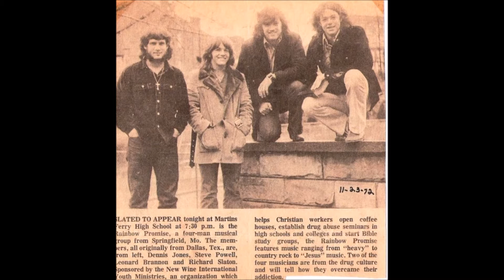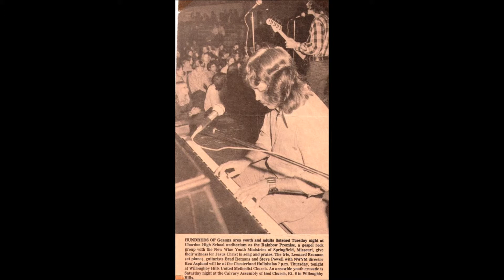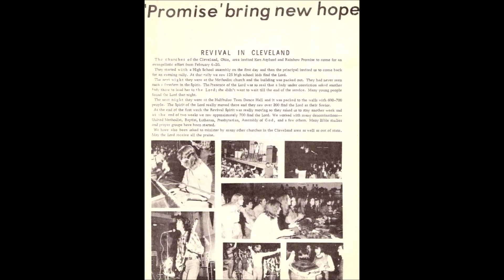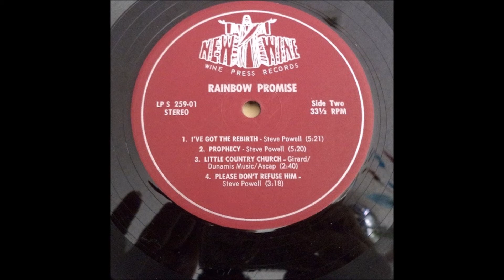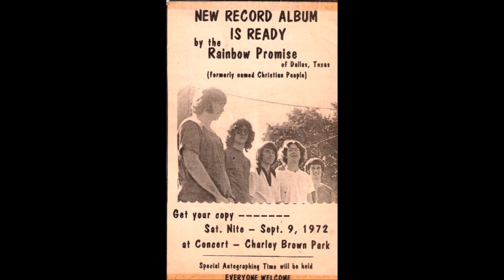Rainbow Promise - 1972 LP: Rainbow Promise - B1 I've Got The Rebirth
One of the top Christian psych rarities is this custom guitar-based rural rock monster from the ﬁve-man band Rainbow Promise, with strong west-coast vibes that at their best recall Wilson McKinley. The stage is set right from the start with the driving rocker ‘Get Ready’ featuring sharp dual electric guitar leads. ‘Someone You Need’ follows with some of the most intense scorching echoed wah—wah guitar on record. ‘Do You Hear’ starts off fast, then slows to a moodier setting that could just as easily been found on Wilson McKinley’s Spirit Of Elijah. The same could be said for ‘Prophecy’ and the tempo-shifting ‘I’ve Got The Rebirth’, the latter with inspiring echoed guitar leads. Also a plugged-in rendition of Love Song’s ‘Little Country Church’. Hard to top all that, hence the gospel country rocker ‘Romans 8:28’ and the brief whimsical ‘The Joy Of The Lord’ don’t quite measure up to the high standards set by the rest of the album. Closes on a ballad note with ‘Please Don’t Refuse Him’. Dynamic drumming action throughout the LP, and not a single keyboard note to be found. Brilliant home-made cover painting, a depiction of the gloriﬁed Son of Man amidst the seven candlesticks as presented in Revelation 1:12-18. An even rarer variation has a pink cover with a black border design and “Steve Powell & Rainbow Promise” in the center. Recorded at Crusade Studios in Illinois and released on a Springﬁeld, Missouri custom label. Guitarist and primary songwriter Steve Powell has a solo lp on the same label that’s worth checking out  (The Archivist, 4th edition by Ken Scott).

Rainbow Promise
LP: Rainbow Promise
Label: New Wine ‎(LP S 259-01)
Released: 1972
Style: Psychedelic Rock
Steve Powell: Electric Guitar, Rhythm Guitar
Leonard Brannon: Electric Bass
Richard Slaton: Acoustic Rhythm Guitar
Ric Bowers: Electric Lead Guitar
Dennis Jones: Drums
Brother Elijah Morse: Coordinator & Advisor
Ray Harris: Engineer

Tracklist
A1 Get Ready, Written-By – Steve Powell
A2 Someone You Need, Written-By – Steve Powell
A3 Do You Hear, Written By – Wolf, Written-By – Steve Powell